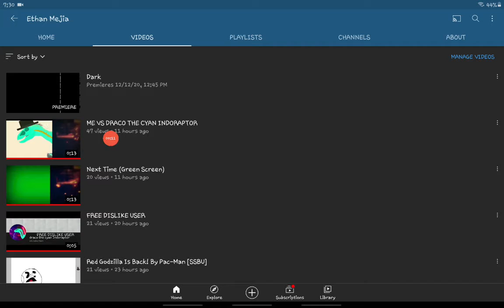My First Premiere!